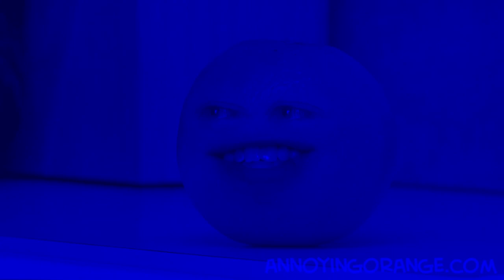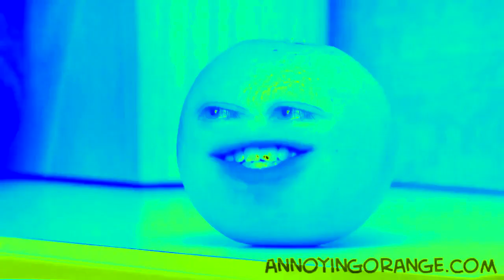Preview 2 Annoying Orange Effects 2 (My Second Preview)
Here is a compilation of Preview 2 Annoying Orange effects with my second preview. Warning!: The fifteenth, twentieth, thirty-fifth and thirty-sixth effects will get louder as scare!

Thumbnail Effect: G-Major 5 (2:44 - 2:51)

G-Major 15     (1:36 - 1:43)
Old TV         (2:10 - 2:17)
Sick           (3:12 - 3:19)
Loudness       (3:53 - 4:00)
Ear Bleed 2.0  (4:00 - 4:07)

A list of Sony Vegas Pro effects with links to tutorial video:

1 (0th). Neutral